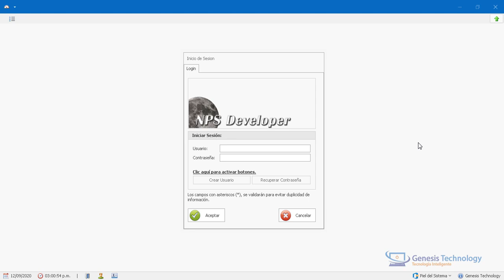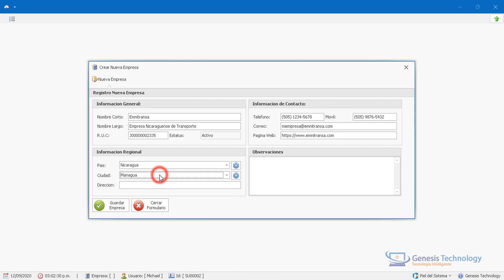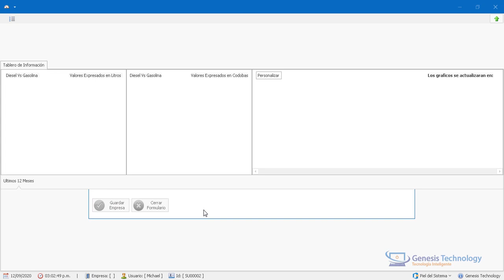02 Crear Empresa